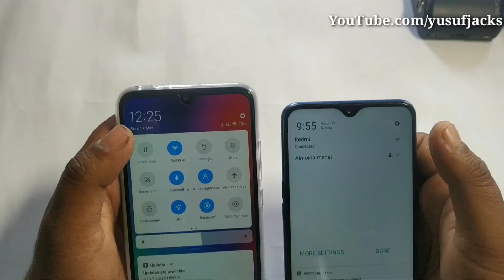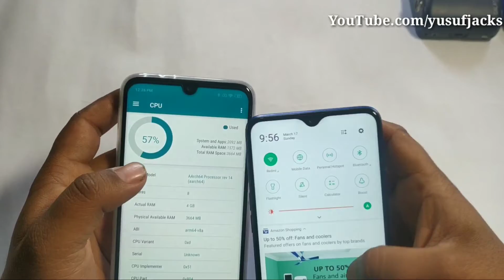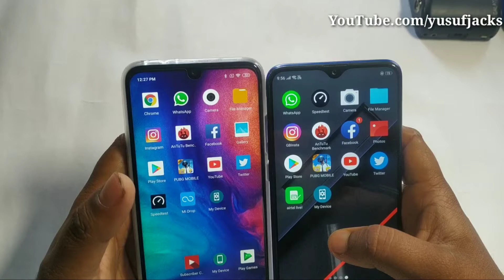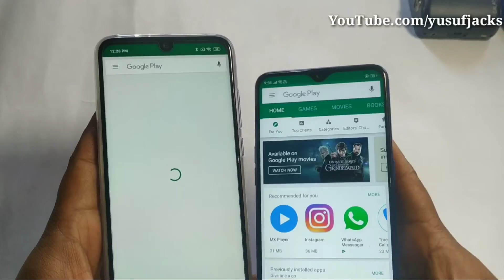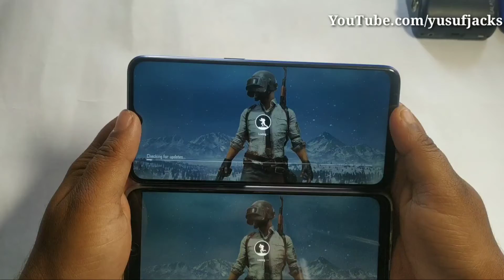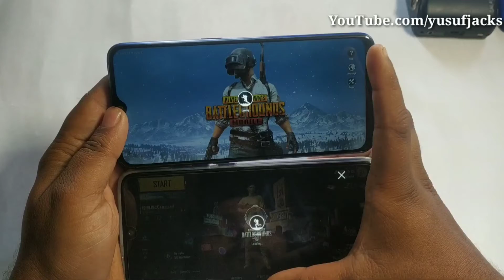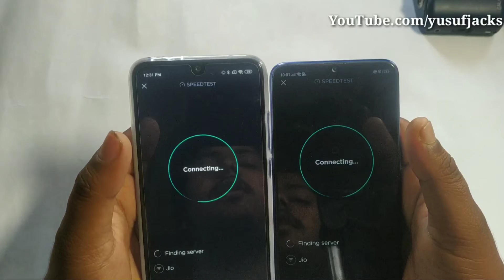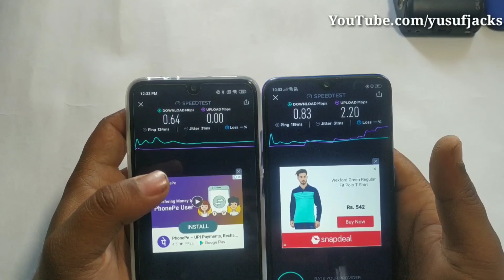Realme 2 Pro Vs Redmi Note 7 Pro Speed Test, Realme Vs Redmi Speed Comparison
best Buy link  for camera lens Protector
Pack of 2
Pack of 1